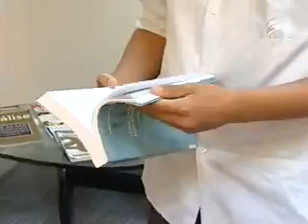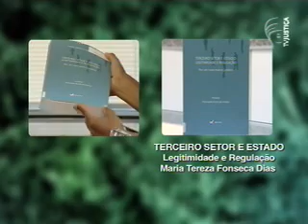Carreiras - advogado do terceiro setor (3/3)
Esta edição do Carreiras, programa da TV Justiça, fala sobre a profissão de advogado do terceiro setor e a importância dele para a sociedade. Já existe doutrina e jurisprudência para esse ramo do direito? O que é responsabilidade social? Esse é um dos temas com o qual ele vai trabalhar no dia a dia? Quais são as dicas para quem quer ter sucesso na área? Saiba essas respostas e confira dicas de livros essenciais para quem quer investir na profissão.